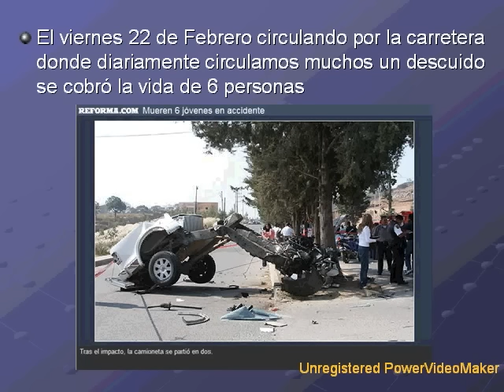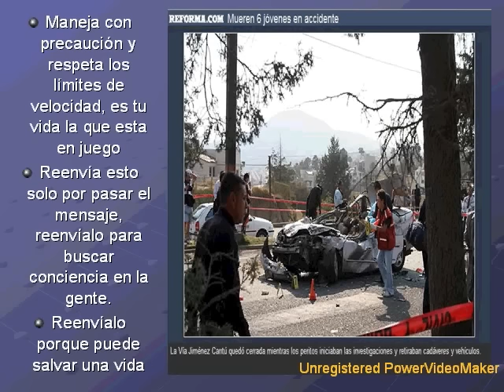LA JUVENTUD DESESPERADA LA IMPRUDENCIA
JUVENTUD DESESPERADA TOMA CONCIENCIA